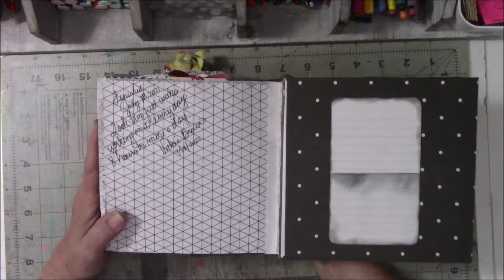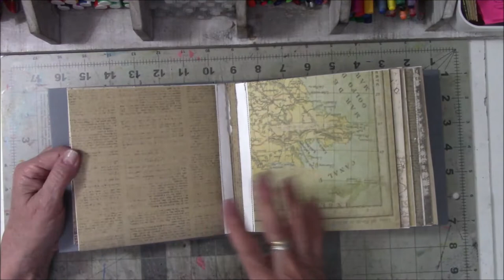Black and White Idea Book Flip Part 2